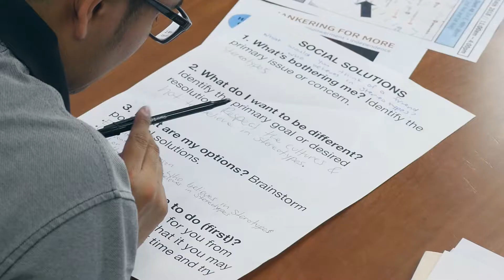YAI: Services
Discover more about the wide range of services that YAI provides to support people with intellectual and/or developmental disabilities (I/DD) as they live, love, work, and learn in their communities.